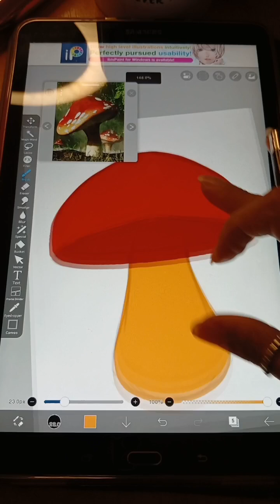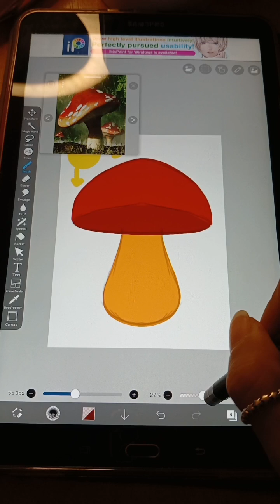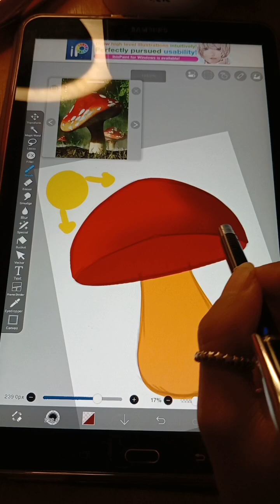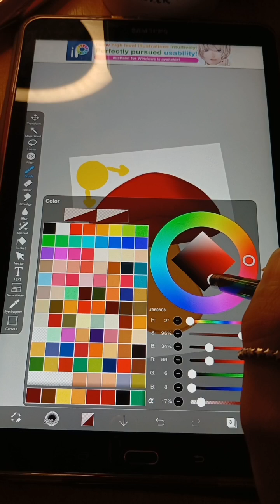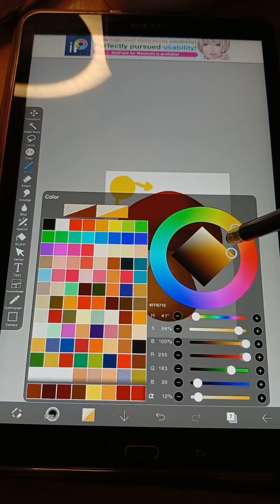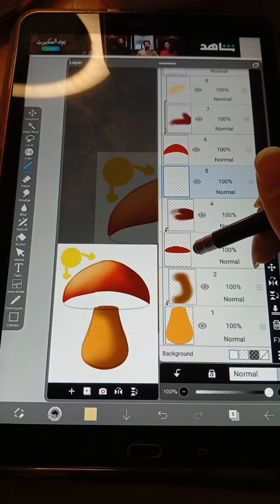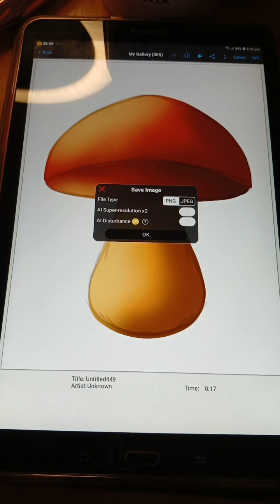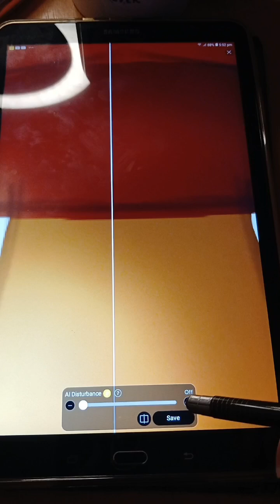Drawing a mushroom 🍄 part 2